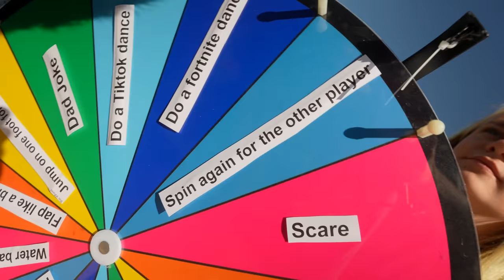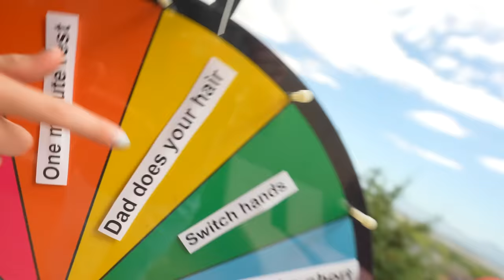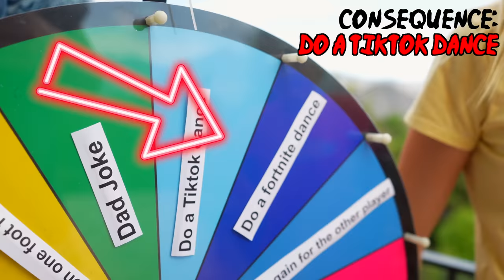Last To Drop iPhone Wins a New iPhone 13!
Kade vs Jazzy in this last to drop the iphone wins.  Who will be the one to get their iphone destroyed!? And who will get a brand new iPhone 13?